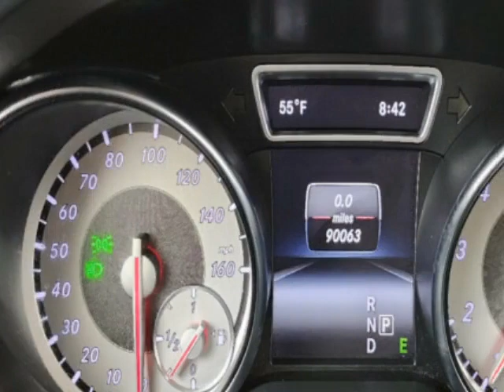2015 Mercedes-Benz GLA - Jersey City, NJ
New Jersey State Auto Used Cars, Jersey City, NJ - Mercedes-Benz GLA 4MATIC GLA 250 Leather Sunroof Navigation